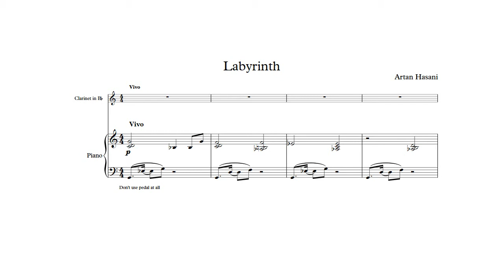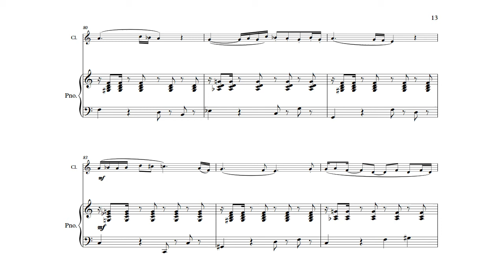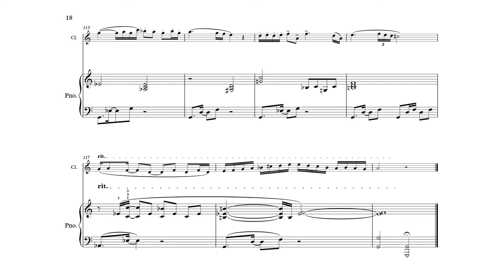Labyrinth (Clarinet and Piano) - Artan Hasani